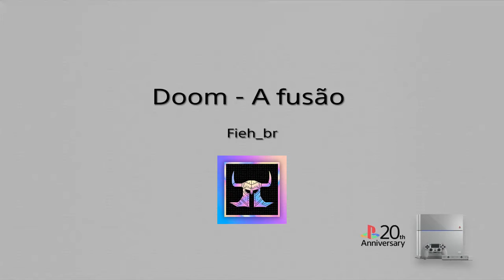Doom - A fusão Fase 3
Continuação da Gameplay.